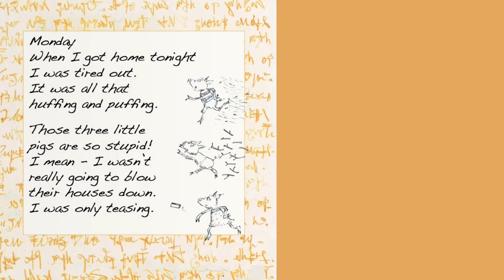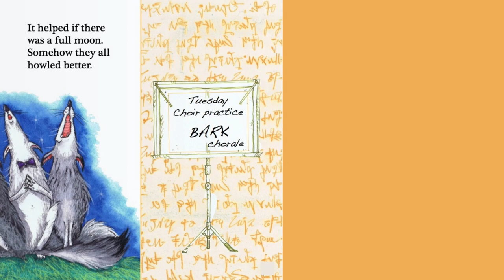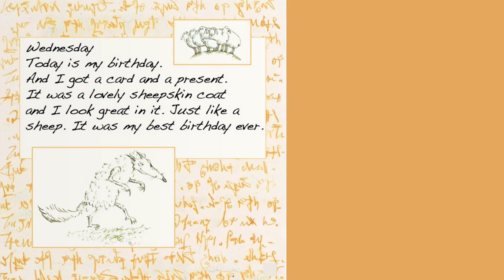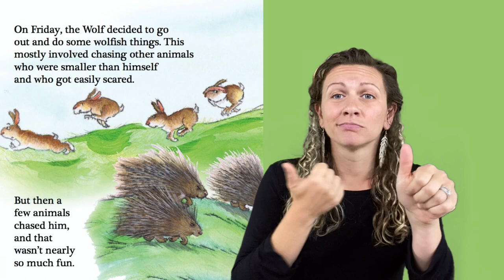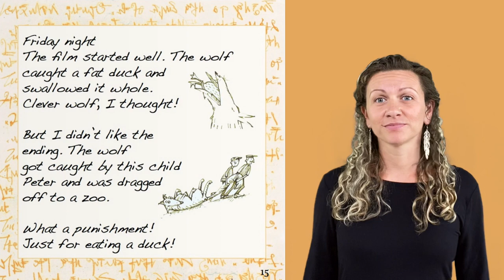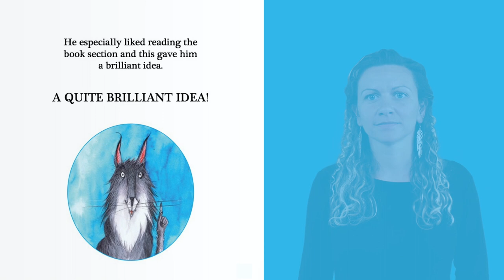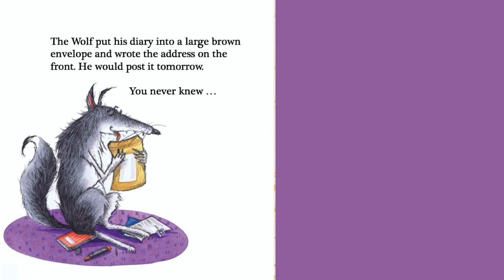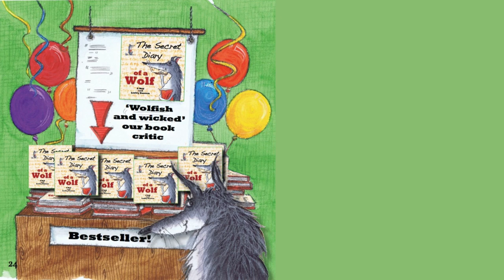ASL Storytelling - The Secret Diary of a Wolf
The Secret Diary of a Wolf by Felicia Law & Lesley Danson.  ASL Storytelling by Milana Donatich.